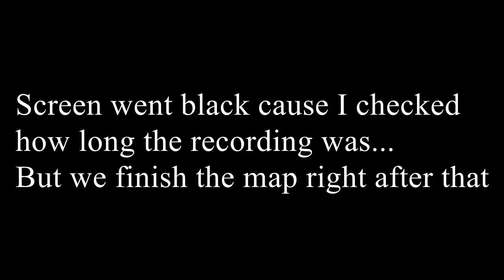BREAKING HUMAN FALL FLAT!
It will help me alot in the future.
I upload every 2 days and upload many different content that you will Hopefully enjoy!

I See You Are Reading